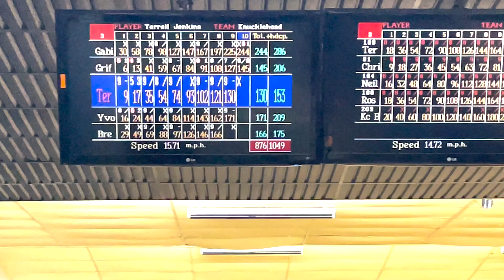LEAGUE DAZE RELOADED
2nd video in my bowling league journey, this time with added affects and different audio cues/sounds. Had a great time bowling, however I did mediocre the last couple of games. Is what it is, still fun non the less.

GYFFN - @Gmonz
Ingrid - @Hergritz